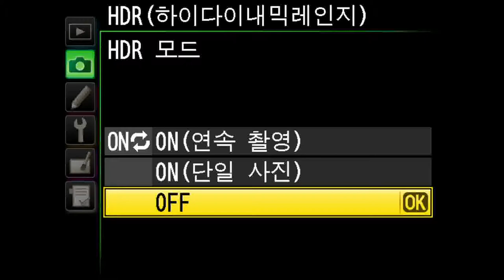Nikon D4 Review HDR Menu